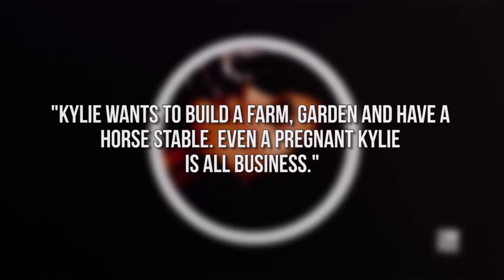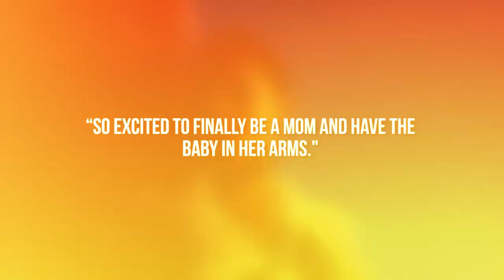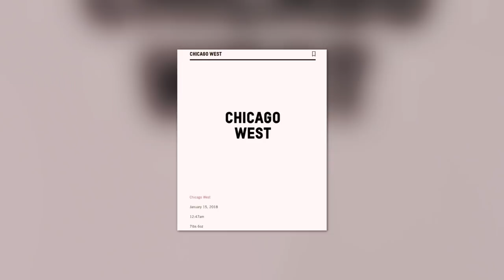First PHOTO of Kylie Jenner's Baby Bump - Harry Potter Cruise Launches (DHR)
Pregnant Kylie Jenner surfaces? And a Harry Potter cruise taking over the seas. All this & more on today’s DHR.